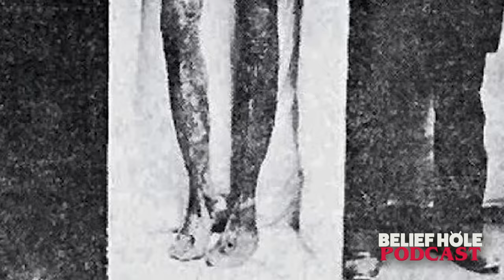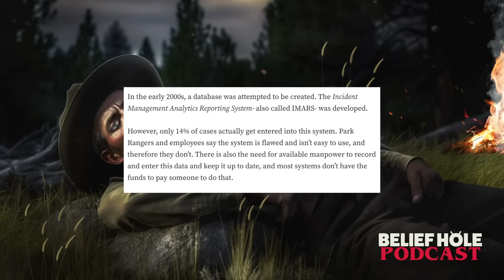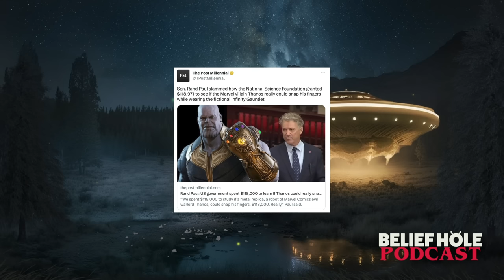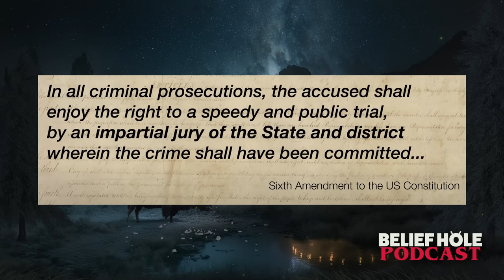Yellowstone Mysteries - True Park Ranger Stories, Bigfoot, Buffalo Abduction 5.8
Get ready to be immersed in the strangeness of Yellowstone Mysteries. UFO Buffalo Abduction, Strange Disappearances and Yellowstone's Secret Sasquatch Problem.

"In the northwest reaches of Wyoming sits Yellowstone National Park - over 2 million acres of protected land where the wonders of the wild are preserved within its fierce tranquility. But within its volcanic forests, what secrets lurk?

Where whispers of the missing are mingled with steam from deadly thermal springs of deceiving beauty, and horrifying encounters with unknown creatures echo with the roar of the grizzly, and where buffalo are stalked and slaughtered (reportedly hunted) by strange crafts in the sky.

Join us on this episode of Belief Hole as we traverse this strange enchanting terrain and uncover the hidden world of Yellowstone National Park."

EXP - Yellowstone Horror! Strange Hums, Spirits, Vampires and Volcanic Doom!

Recommended Channels:
Steve Stockton | Youtube

⏰ TIMESTAMPS:
00:00 | Episode Trailer
03:37 | Coming up: Yellowstone’s First Strange Disappearance, REAL Park Ranger Horror Stories, Yellowstone’s Hidden Bigfoot Problem, Yellowstone Zone of Death and UFO Buffalo Abduction!
08:25 | Imagine Being there - Discovery of Yellowstone - The Place Where Hell Bubbled Up
16:19 | National Parks Missing People Statistics
22:23 | First Yellowstone Disappearance - L. R. Piper and the Fountain Hotel
28:15 | Yellowstone Ranger Encounters Bigfoot | Bob Jackson | Story
34:39 | Expansion Discussion: Strange Deaths, Yellowstone Vampires, the Super Volcano Question, Spirits, Strange Hums, and Lake Music
36:22 | EXPANSION PREVIEW
38:51 | Yellowstone’s Zone of Death
44:25 | Is Bigfoot Taking People? - Sasquatch Abduction in the West - Native Lore Connection
50:56 | Montana Tent Attack | John Mionczynski | Story
1:02:26 | Bill and the Buffalo Drop | UFO Bison Abduction | Encounters With Star People | Story
1:12:57 | Member Thank Yous!